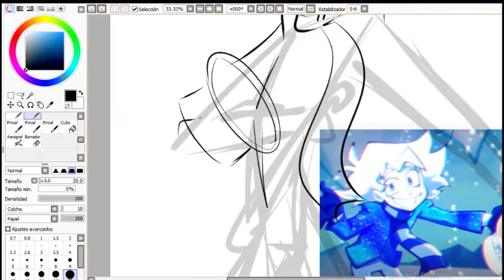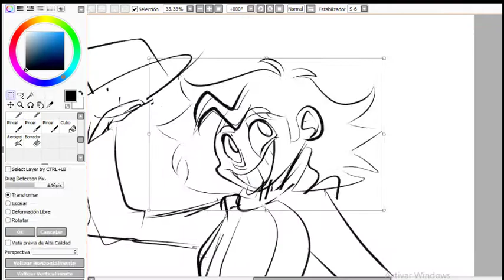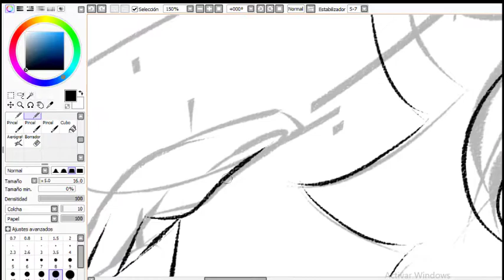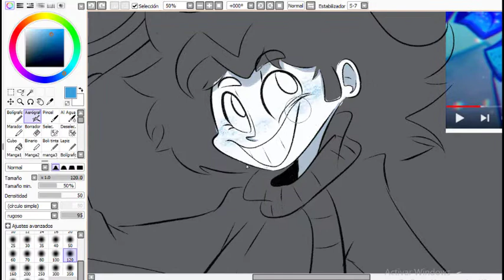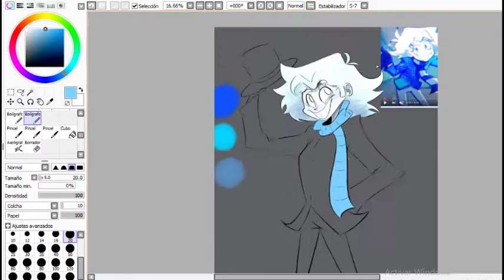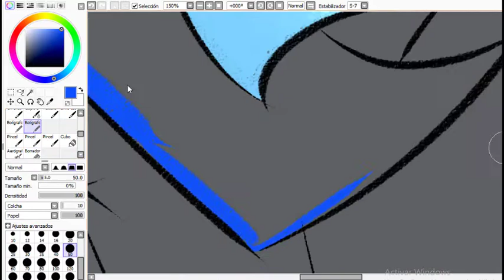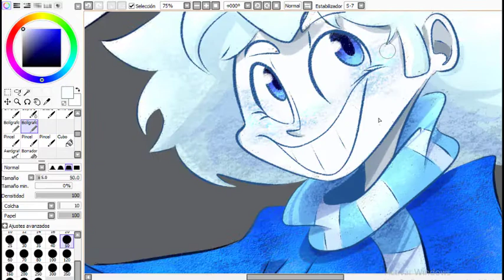Snow Miser -speed paint-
el diseño de este dibujo es de KittenSneeze
programa usado :paint tool sai